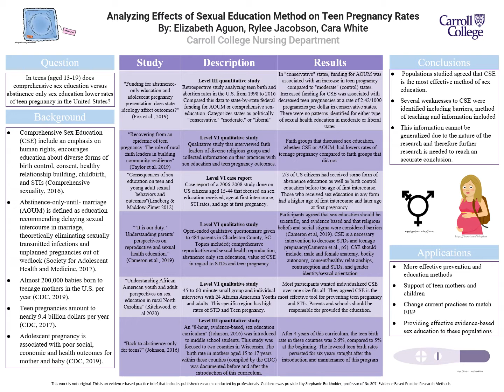Analyzing Effects of Sexual Education Methods on Teen Pregnancy Rates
Elizabeth Aguon; Rylee Jacobson; Cara White, Carroll College

Teenage pregnancy is correlated with negative health and social outcomes for both mother and baby (CDC, 2019). While teen pregnancy rates are on a steady decline, nearly 250,000 babies were born to U.S. teen mothers in 2014 alone (CDC, 2016). The foremost strategy to prevent teen pregnancies and births is preventative education. In the United States, two broad categories of sexual health education are utilized: comprehensive sex education and abstinence-based sex education. Comprehensive sex education “views sexuality holistically, as a part of young people’s … development” (Guttmacher Institute [G.I.], n.d., p. 1). This model educates, among other topics, on anatomical functions of the reproductive system, contraception, abstinence, options for pregnancy outcomes, and prevention of sexually transmitted infections (G.I., n.d.). Abstinence-only programs, on the other hand, spotlight practicing only abstinence until marriage, and often leave out information about contraception, STD prevention, and pregnancy options (G.I., 2018). The purpose of this evidence based review is to analyze the efficacy of abstinence-only education on teenage pregnancy and births compared to comprehensive sexual health education. The outcome of this review may demonstrate effective, evidence-based approaches to pregnancy prevention education in teenagers. In the spirit of patient advocacy, healthcare professionals can utilize this evidence based research to lobby for state programs and private healthcare initiatives to encourage better sexual health outcomes for adolescents.